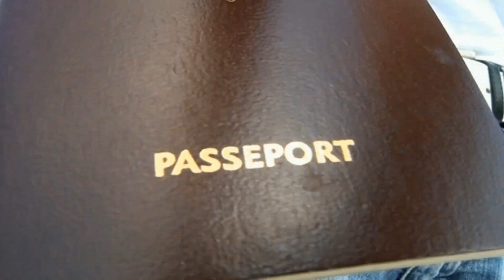We went to Syon Park's Enchanted Woodland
📍 Syon Park's Enchanted Woodland in London